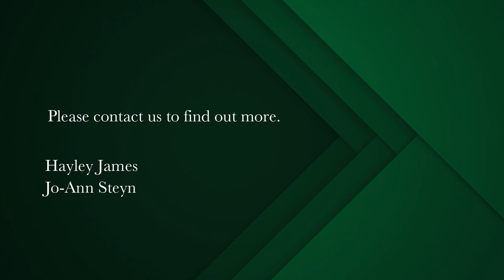6 bedroom house for sale in Crofters Valley | Pam Golding Properties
Grand 6 bedroom thatch home on 8000m2 erf
A grand 6 bedroom thatched home perched at the top of Silvermine mountain situated in a quiet cul de sac offering ocean, valley and mountain views.

This fully renovated Equestrian home has a full size riding arena, paddocks and stabling for 4 horses and a tack room. Offering a unique lifestyle.

A very spacious home offering 6 generous bedrooms and 4 well appointed bathrooms featuring engineered concrete floors which add to the homes contemporary flair and custom designed built in cupboards. An entertainers open plan kitchen opening out to the outdoor entertainment areas has sleek cabinetry, a Paul Bocuse double gas cooker and a separate scullery. Featuring generous storage and engineered stone. A double sided crackling wood fireplace creates a beautiful ambience and separates 2 lounges on either side. All with high and light double volume space. There is also a third cosy and private tv lounge/music room.
A tree lined driveway leads you to parking for 8 cars, 2 garages and a separate renovated 1 bedroom cottage with a large living area.

This home is set amongst a well established, verdant, fully irrigated garden with a salt water swimming pool and an outside entertainment area from which to soak up the magical sunsets and a sauna. All this is hugged by the gorgeous backdrop of the stone koppies (rocky hills).

This 8000m2 fully fenced home has private access to the Silvermine reserve and is powered by a 12KVA off the grid solar system, an integrated borehole and water storage solution.
An exceptionally unique, ambient home which offers space for all your needs. An entertainers dream.